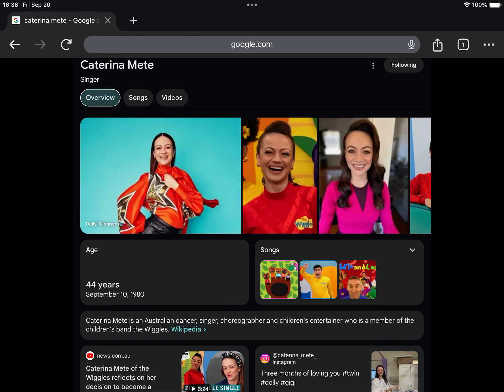Happy Belated 44th Birthday Caterina Mete - 09/10/2024